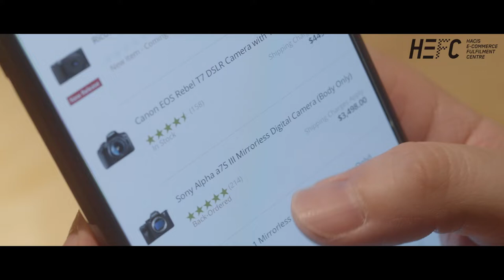HEFC: e-commerce from the heart